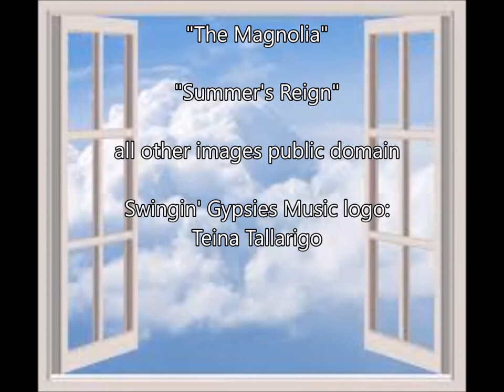Picture Perfect Fantasy